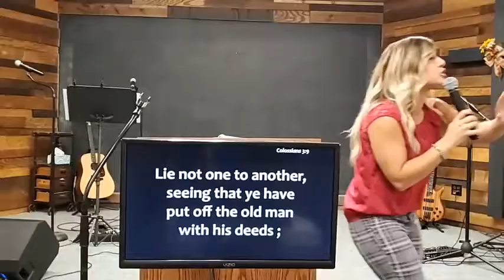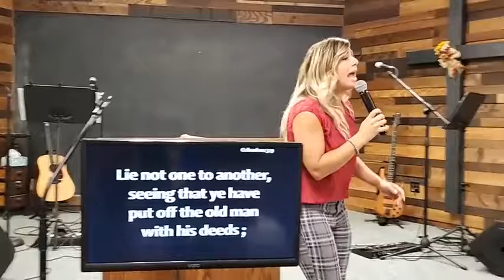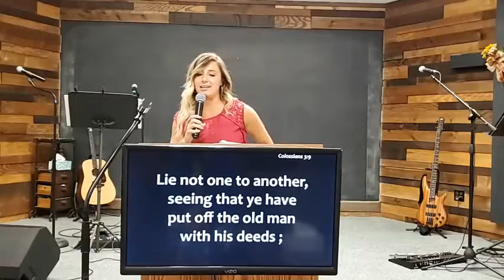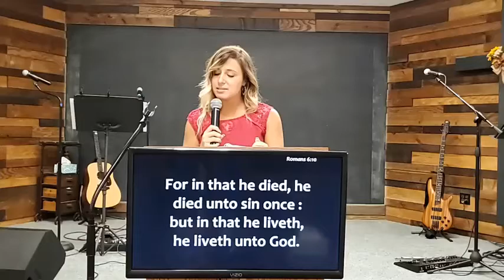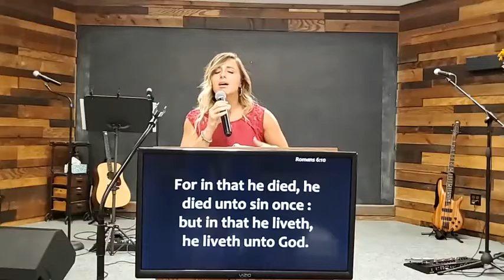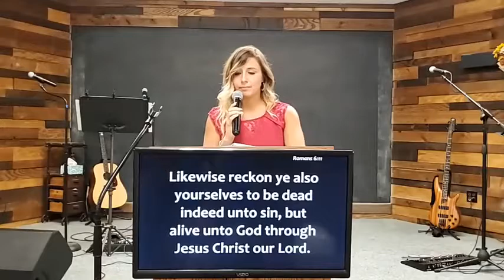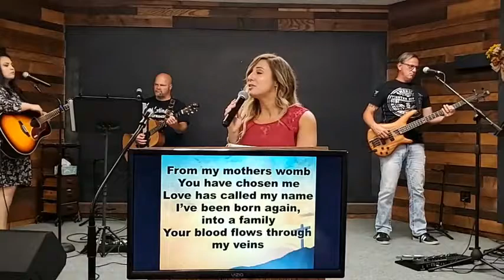Angie Schneiderman: For God So Love the World